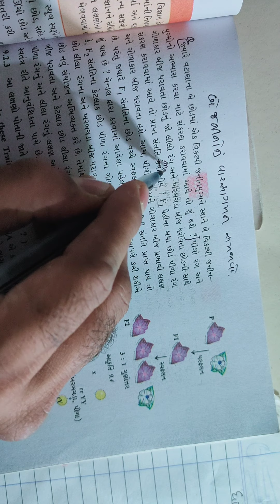std 10 science Le 9 part 3